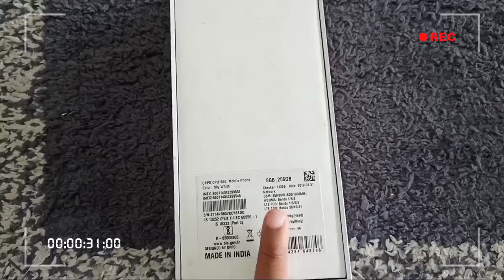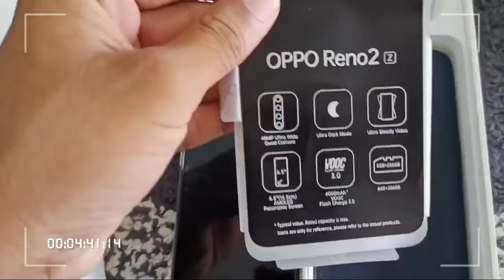Reno 2 Oppo Mobile Unboxing | 8 Gab Ram |128GB Storage | Review In Hindi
Reno 2 Oppo Mobile Unboxing | Review In Hindi